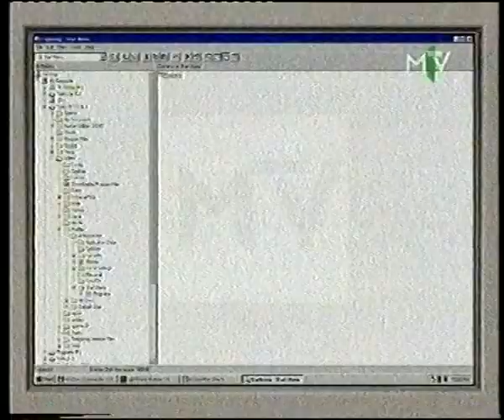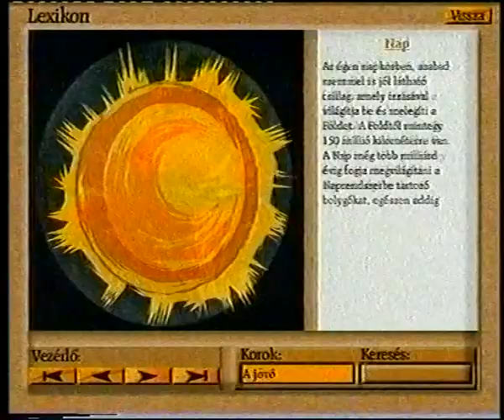MTV1 ajánlók, reklámok LOGÓS részben!